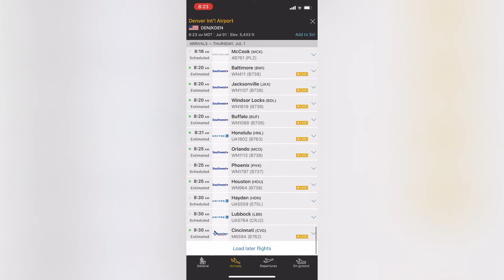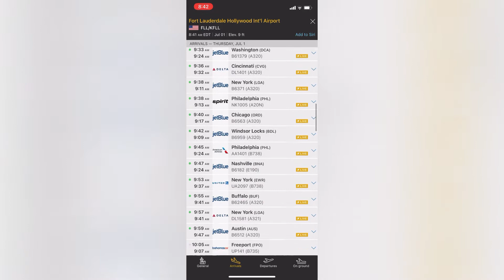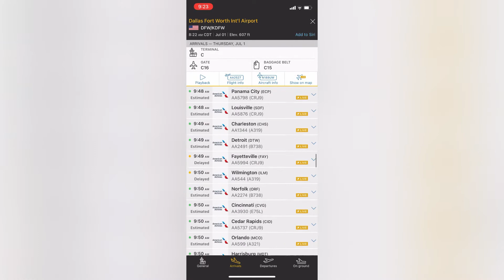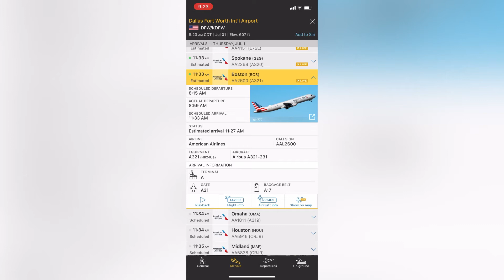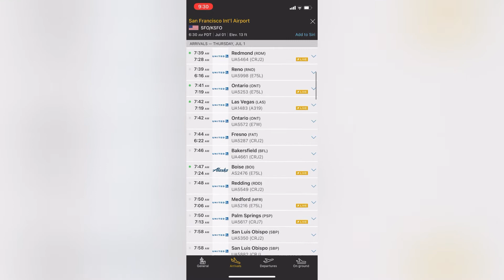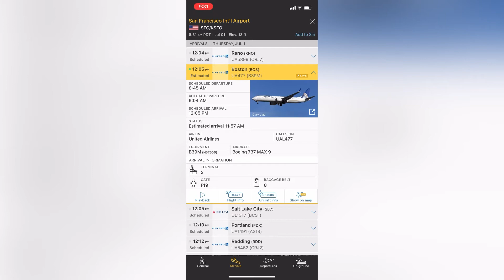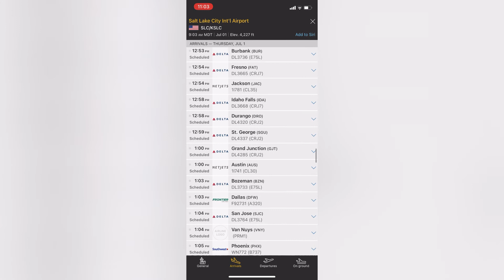Vuelos de 5 Aviones en Boston B737, A320 y A321